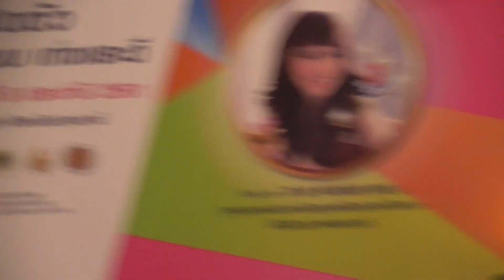ตั้ม วราวุธ "คำแพง" งาน To Be Number1 Idol รุ่นที่ 8 @The Pine Resort 31.03.2018